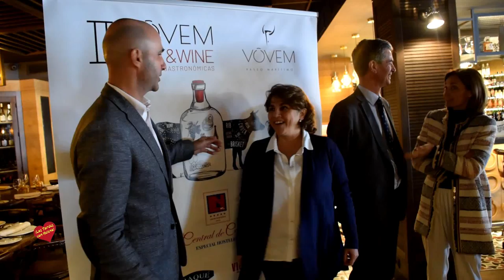Rueda de Prensa Presentación de las II Jornadas Gastronómicas Vovem Meat&Wine Gourmet Festival